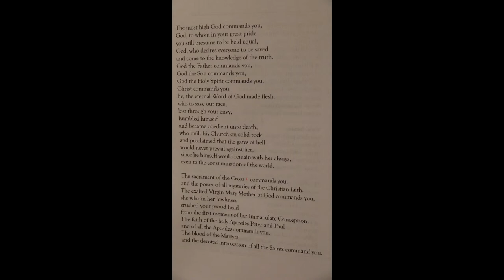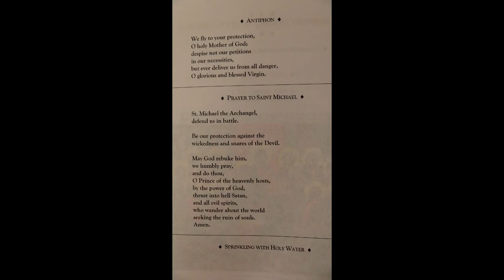Part 6 Paprocki Uncensored -- Desecrated Place -- Exorcism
From Bishop Thomas John Paprocki's press conference in Cathedral Church of the Immaculate Conception in Springfield, Illinois, USA on November 20, 2013.
Right after Prayers of Supplication and Exorcism in Reparation for the Sin of Same-Sex "Marriage".